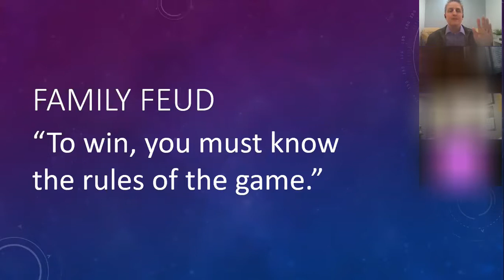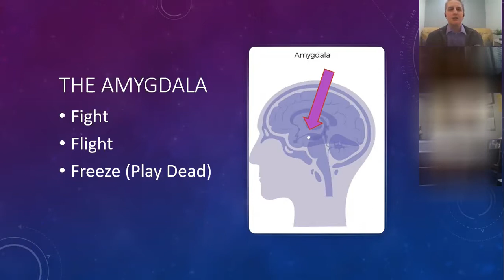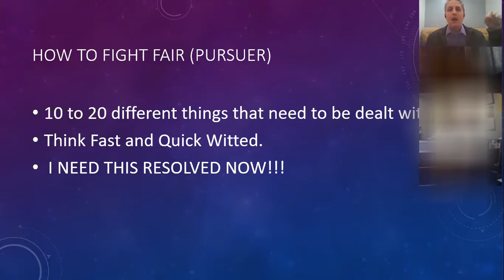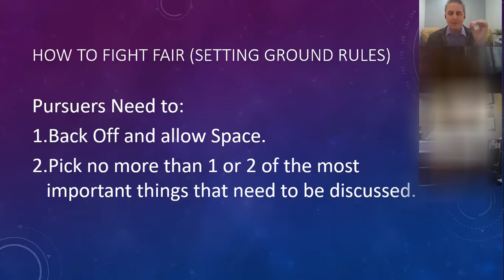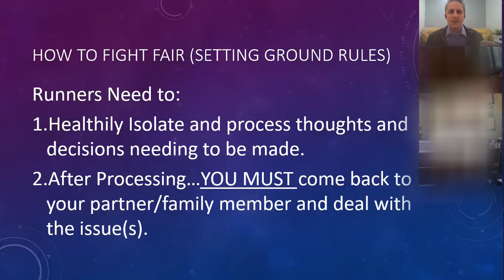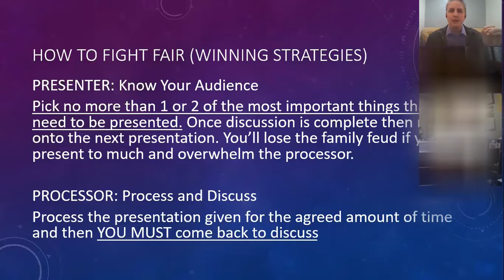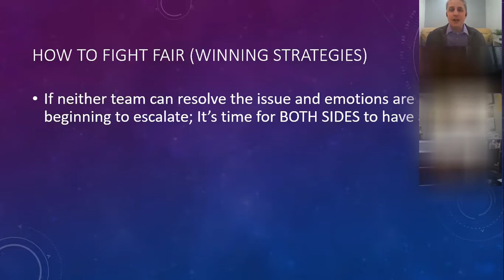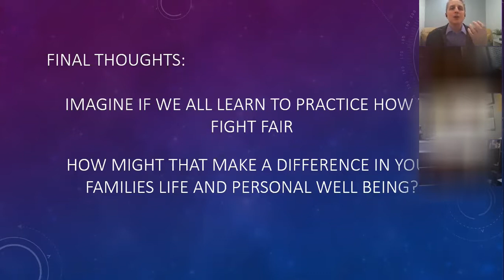"How To Fight Fair" Edited Full Version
Had a great time being asked to present to an online small group interested in developing relational and family skills on the topic of "How To Fight Fair."
This is the edited full version.

If you are dealing with relational challenges, dealing with the family, struggling as a parent or your spouse this online video instructional presentation was made with you in mind.

New Life Counselling is here to provide Positive And Personal Results By Restoring Individual Wholeness And Healthy Relationships. Proficient dealing with the difficulties of Trauma, Grief and Loss, Depression and Anxiety with Individuals, Couples and Families.